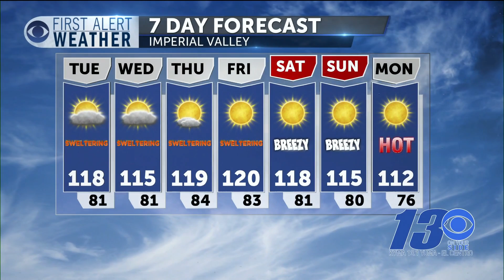First Alert Forecast: Only hotter from here